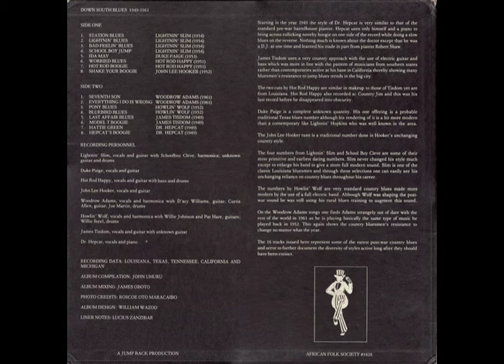Woodrow Adams - Seventh Son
rec. 1961 in Memphis, TN; Woodrow Adams, voc, hca, g; p; g; 'Fiddlin'' Joe Martin, dr
... this "Home of the Blues" recording originally unissued, first released on George Paulus' 1978 LP African Folk Society 3428 "Down South Blues 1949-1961", later re-released on Moonshine BLP 117 (NL 198?) "Take A Greyhound Bus And Ride" --- never released on CD - afaik

sources of Woodrow Adams photos:
1. source: David Evans: Big Road Blues, Tradition and Creativity in the Folk Blues.- Berkeley (University of California Press) 1982, p. 126; photographer: Marina Bokelman
2. Fiddlin' Joe Martin and Woodrow Adams, Robinsonville, Mississippi, April 18, 1971
source: Postcard from postcard book by Stephen C. LaVere (Pomegranate Artbooks 1989, revised 1993); photographer: Stephen LaVere